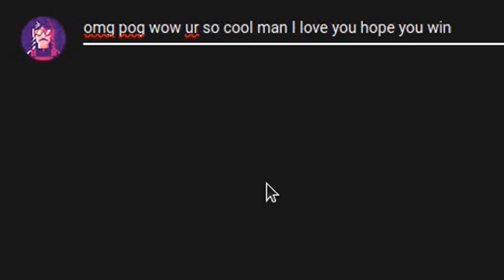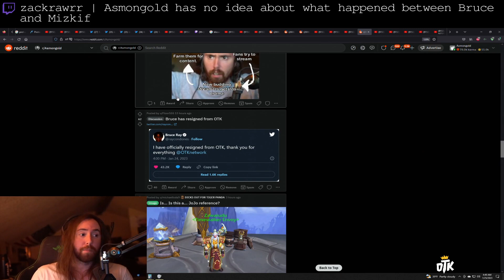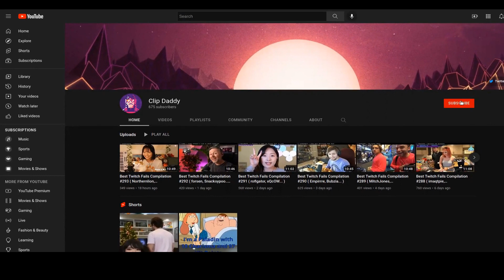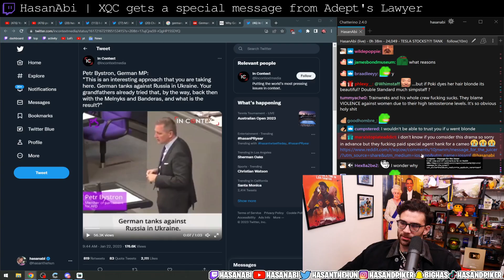Best Twitch Fails Compilation #520 ( Xem92, MOONMOON... )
00:00 Intro
00:06 BruceDropEmOff | Bruce on getting text messages from Mizkif while he's streaming
01:06 Nmplol | Bruce Was Right -Nmplol
01:35 zackrawrr | Asmongold has no idea about what happened between Bruce and Mizkif
02:04 Nmplol | Nick gets a birthday present
02:30 erobb221 | erobb starts a nuzlocke
03:19 KaiCenat | Cinderella asks Kai a dangerous question
03:45 MOONMOON | MoonMoon googles himself after LSF comment
04:45 sodapoppin | Malena walks in on Soda
04:56 Northernlion | Northernlion on what it's like when only dads arrive to pick up the kids from daycare
05:34 Midroll
05:39 erobb221 | Erobb experiences the ultimate betrayal
06:09 HasanAbi | XQC gets a special message from Adept's Lawyer
06:58 sodapoppin | Where's my shirt?
07:42 zackrawrr | Frey snaps at Asmongold
07:57 k4yfour | k4 god seed
08:27 skippypoppin | Soda explains how he falls asleep
09:27 vedal987 | Neuro-Sama responds to getting banned on Twitch.
09:42 Xem92 | Easy 😎
09:50 Outro